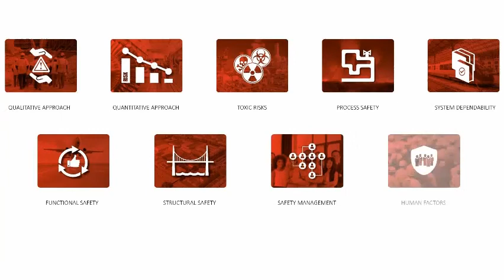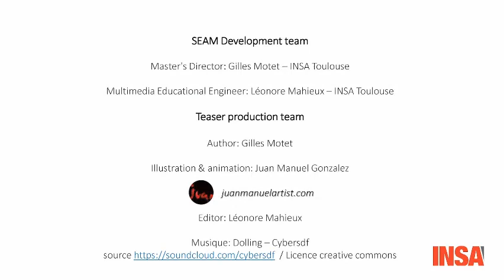Safety Engineering and Management - Francais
Aujourd'hui, la société est confrontée à deux objectifs qui semblent contradictoires : d’une part, l'innovation qui implique de prendre des risques, et d’autre part, la garantie de la sécurité de tous par la maîtrise de ces risques.
Le Mastère Spécialisé "Safety Engineering & Management" apporte les compétences nécessaires pour relever ce défi.
En outre, la plate-forme en ligne "Safety Engineering & Management" fournit des connaissances associées :

Cette maîtrise indispensable des risques technologiques concerne tous les secteurs : transport (aérien, ferroviaire, routier...), énergie (centrales nucléaires, plates-formes pétrolières et gazières, raffineries, barrages, piles à combustible...), production (pharmacie, agroalimentaire, industrie manufacturière...), construction, élimination des déchets, etc.